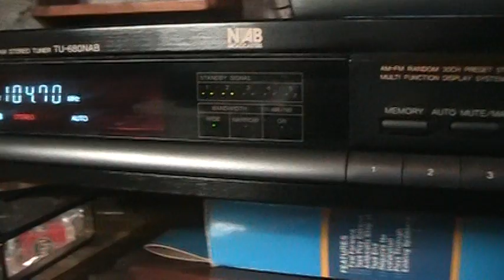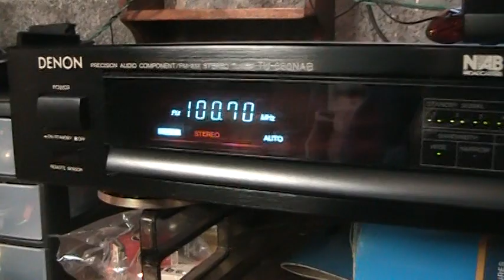Audio quality: Bad FM station vs. good AM station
Comparing an FM radio station with really poor audio quality versus an AM station with really good wideband audio on my Denon TU-680NAB tuner.